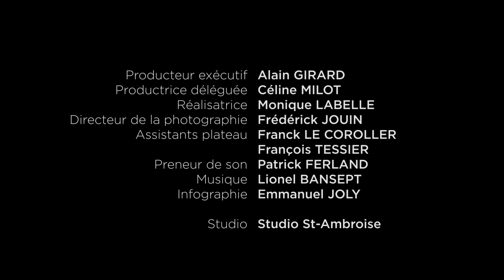Le PHARE Enfants et Familles - Ma fête en cadeau - Katrina-Nikolas - 05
Capsule témoignage de Katrina et Nikolas Guzzo - Campagne Ma fête en cadeau. Produite par Blue Storm Média Inc. Ma fête en cadeau, c'est une façon originale et festive de collecter des fonds en soutien à la mission du Phare Enfants et Familles, seule maison de soins palliatifs pédiatriques au Québec.